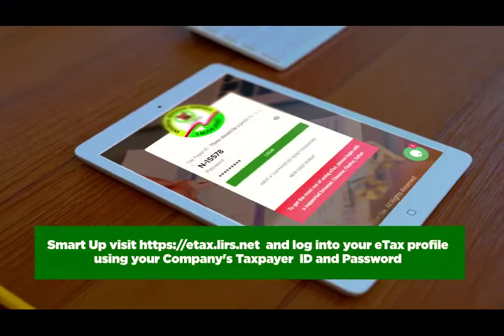How to file your Company's Annual Tax Returns on the eTax platform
SMART UP file your company's annual tax returns now!